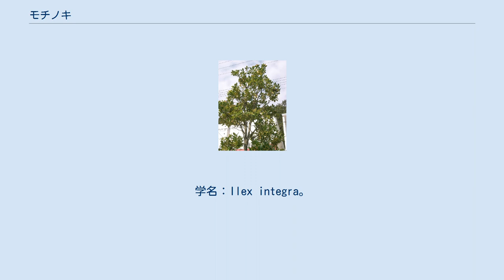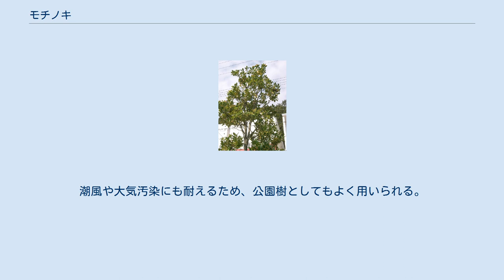モチノキ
モチノキ（黐の木、学名：Ilex integra）とはモチノキ科モチノキ属の植物の一種。
学名：Ilex integra。
別名ホンモチ、単にモチともよばれる。
 和名の由来は、樹皮から鳥黐（トリモチ）が採れるためこの名がある。
 日本では東北地方中部以南の本州、四国、九州、南西諸島に分布し、韓国南部, 台湾、中国中南部に分布する。
暖地の山地に自生する。
葉がクチクラ層と呼ばれるワックス層に覆われていることから塩害に強く、寒気の強い内陸では育ちにくいため、暖かい地方の海辺に自生する。
 常緑広葉樹の中高木。
雌雄異株で、株単位で性転換する特性がある。
 葉は互生して、葉身は長さ4 - 7センチメートル (cm) 、幅2 - 3 cmの楕円形で、革質で濃緑色。
葉は水分を多く含んでいる。
 開花期は春（4月ごろ）で、雄花・雌花ともに直径約8ミリメートル (mm) の黄緑色の小花が、葉の付け根に雄花は数個ずつ、雌花は1 - 2個ずつつける。
花弁はうすい黄色でごく短い枝に束になって咲く。
雄花には4本の雄蕊、雌花には緑色の大きな円柱形の子房と退化した雄蕊がある。
 果実は直径1 cmほどの球形の核果で、内部に種子が1個ある。
はじめは淡緑色だが、晩秋（11月）に熟すと赤色になり、鳥が好んで食べる。
果実の先端には浅く裂けた花柱が黒く残る。
 モチノキにはモチノキタネオナガコバチという天敵が存在する。
このコバチは夏に発育中の種子の中に産卵し、幼虫と成って越冬する。
幼虫は実の色を操作する能力があり、秋になれば本来赤くなる実を緑のままにすることで、実が鳥に食べられる事態を避ける。
鳥に食べられる事によって繁殖するモチノキにとって、コバチの産卵は繁殖の妨げとなる。
 モチノキは花粉を受粉しなくても種子を形成し、果実まで成熟することができる能力があり、調査によって未受精の種子は全体の3割に及ぶことが判明している。
コバチは受精した種子にしか産卵しない特性があり、時間と労力をかけて産卵管を挿入しても、未受精の種子だった場合は産卵せずに抜いてしまう。
未受精の果実は発芽しないため繁殖の役には立たないが、産卵に無駄なコストをかけさせることでコバチの繁殖を妨害する対抗手段となっている。
 日なたから半日陰地に、土壌の質は適度な湿度を持った壌土に、根を深く張る。
成長は遅い方である。
植栽適期は、2月下旬 - 4月、6月下旬 - 7月中旬もしくは、4月 - 7月上旬または9月中旬 - 10月中旬に行うとされる。
剪定の適期は、3月中旬 - 5月中旬とされる。
施肥は1 - 2月に行う。
茂りすぎて風通しが悪くなると、カイガラムシが寄生して、スス病が多発する恐れがある。
枝配りを行って、さまざまな形に仕立てることfができる。
 樹皮から鳥黐（トリモチ）を作ることができ、これが名前の由来ともなった。
まず春から夏にかけて樹皮を採取し、目の粗い袋に入れて秋まで流水につけておく。
この間に不必要な木質は徐々に腐敗して除去され、水に不溶性の鳥黐成分だけが残る。
水から取り出したら繊維質がなくなるまで臼で細かく砕き、軟らかい塊になったものを流水で洗って細かい残渣を取り除くと鳥黐が得られる。
 モチノキから得られる鳥黐は色が白いため、ヤマグルマ（ヤマグルマ科）を原料とするもの（アカモチ）と区別するために「シロモチ」または「ホンモチ」と呼ぶことがある。
 御神木として熊野系の神社の中にはナギの代用木として植えている場合がある。
 刈り込みに強いことから公園、庭などに植栽される。
また、防火の機能を有する樹種（防火樹）としても知られる。
 日本では古くから庭に欠かせない定番の庭木として親しまれ、さまざまな形に仕立てることができるため玉仕立てにするほか、列植して目隠しにも利用してきた。
潮風や大気汚染にも耐えるため、公園樹としてもよく用いられる。